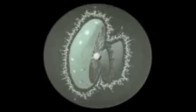Lukas vs Randy - Beep Ch.It EP (Industrial strength records 022) 1997. B1: Beep Ch.It.